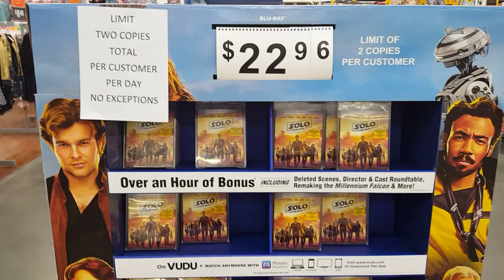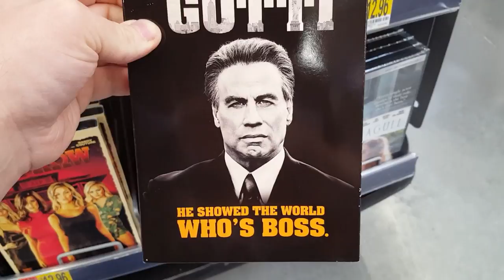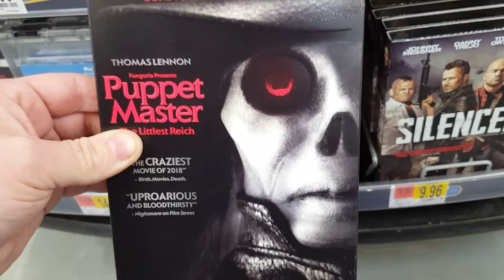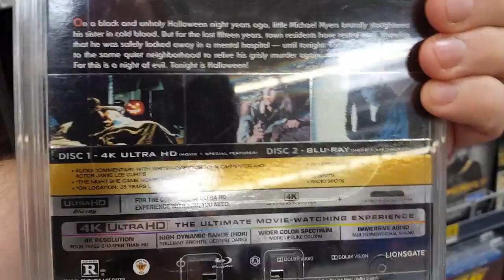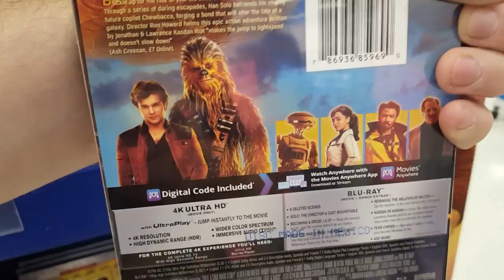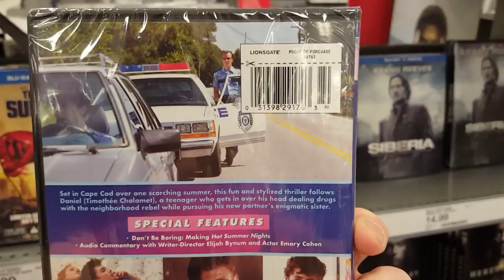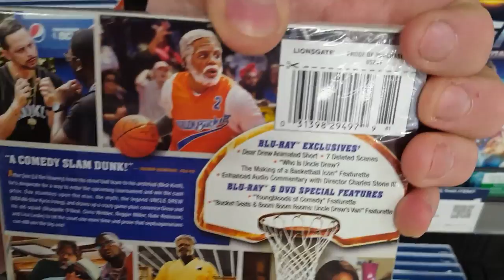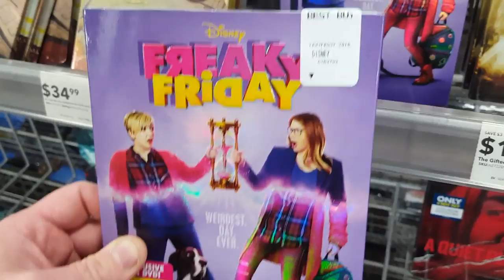Blu-ray / Dvd Tuesday 9/25/2018 Out and About Video